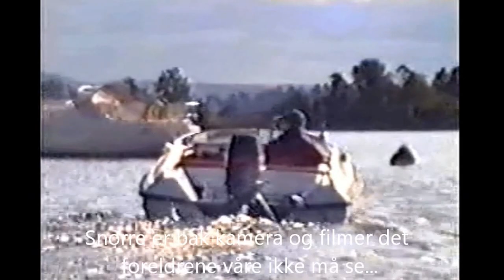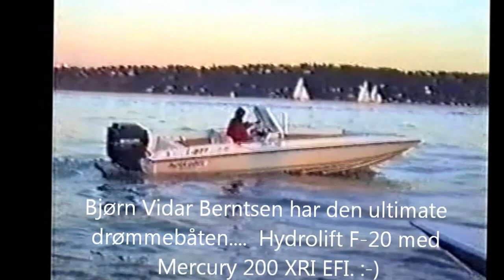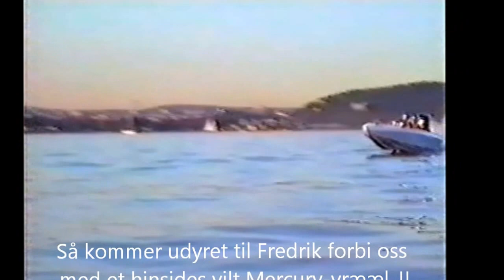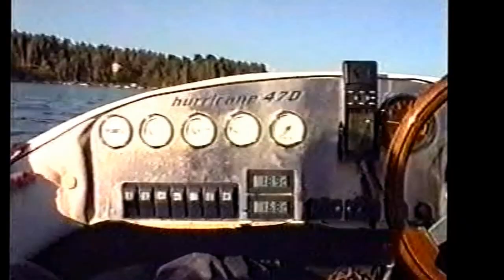Båtfilm fra 1998 i Oslofjorden...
Gamle sommerminner fra 1998.